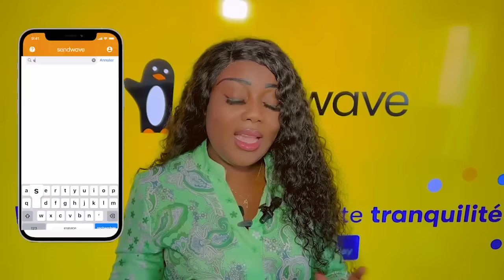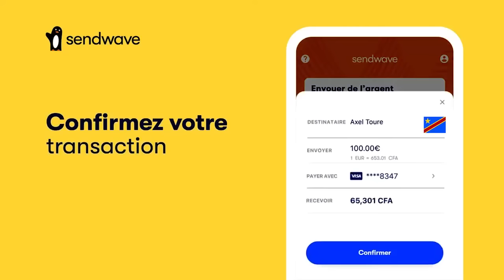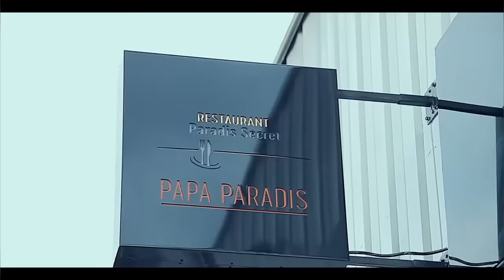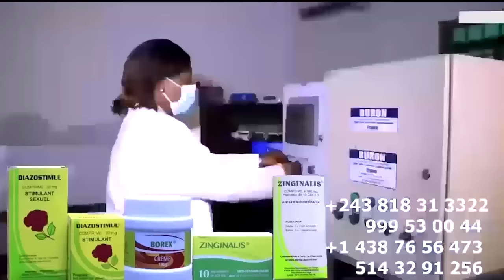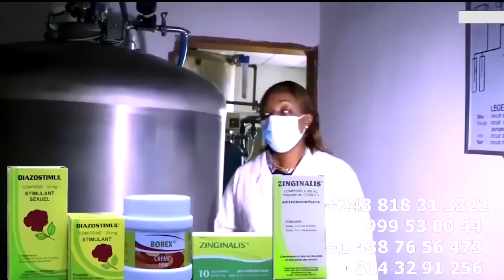ROBINIO AKOMISA NGA LEZI-BIENE DANSEUSE RUTH MUJINGA ALELI APANZI BA VERITE YA SOMO Apres Son Départ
ROBINIO AKOMISA NGA LEZI-BIENE DANSEUSE RUTH MUJINGA ALELI APANZI BA VERITE YA SOMO Apres Son Départ ROBINIO ABOTOLI NGA BILOKO NIOSO YA NDAKU Na SALI 10 ANS Na Orchestre